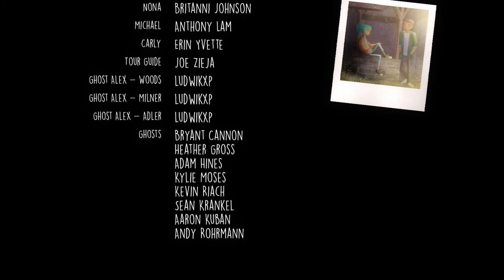Oxenfree 12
We've finally arrived to the end. We've gone through a whole night of an adventure. Now join us as we decide alex's fate in this episode of Oxenfree!!